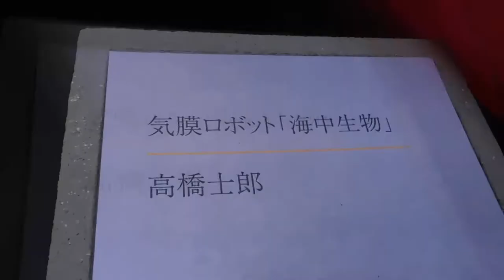DSCN6895川崎・岡本太郎美術館20180108気膜ロボット「海中生物」 高橋士郎